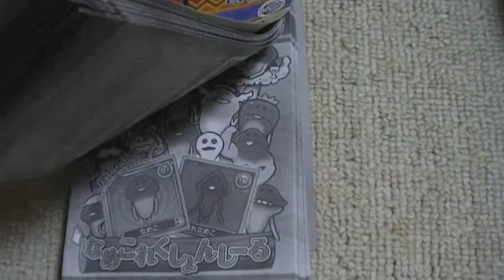おさわり探偵なめこ栽培キット 何が出るかな？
んふんふ！おさわり探偵なめこ栽培キット「なめこれくしょんしーる」全６０種コンプを目指します～（＊＾０＾＊）んふんふ！